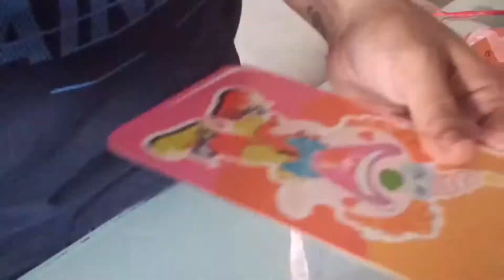Zoya Birthday Vlog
Zoya's birthday celebration in home you guys!!! ENJOY watch watching.

hop you like this video.